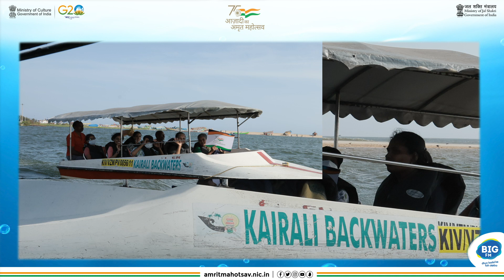Jal Yatra | Azaadi Ka Amrit Mahotsav | Glimpses from Trivandrum Activities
92.7 BIG FM, India’s No. 1 FM Station with a presence spanning across 61 cities. The brand has taken FM as a medium of entertainment beyond the metros, to virgin markets, offering consumers and advertisers a new experience of this medium of entertainment. Within a short span of time, with distinctive content and innovative promotion, 92.7 BIG FM has established leadership in the FM space and firmly laid the foundation for an exciting future ahead.